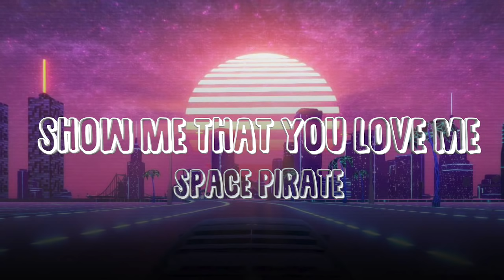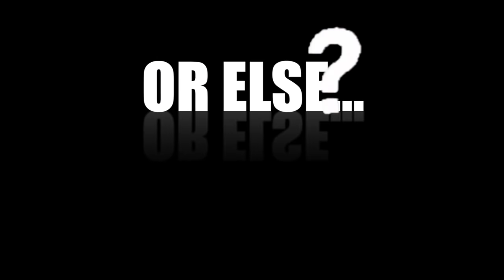AESTHETIC EDITING PACK 2019 | FONTS, MUSIC, BACKGROUNDS & MORE!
HEY GUYS!

Today's video is an aesthetic themed editing pack including fonts, music, backgrounds, and overlays!

FILM AND EDIT
iPhone 6 (mostly)
MacBook Pro